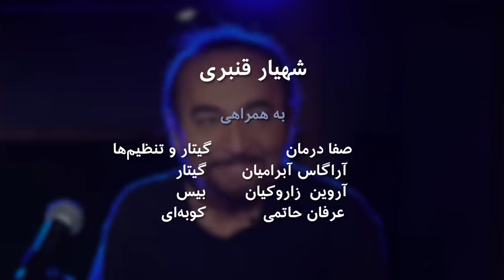شهیار قنبری در بلوربنفش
شهیار قنبری یکی از بنیانگزاران ترانه نوین ایران از اواخر دهه چهل خورشیدی است. او با گروهی از آهنگسازان و خوانندگان، ترانه‌های ماندگار سالهای پنجاه را ساختند. در این برنامه در گفتگویی با بهزادبلور او از شرایط شکل گیری آن حرکت در موسیقی روز ایران می‌گوید و از سالهای پر فراز و نشیب اوایل انقلاب و در نهایت مهاجرت به آمریکا. در این برنامه ویژه برای اولین بار منتخبی از  کارهای طلایی شهیار را با صدای خودش و تنظیم‌های اکوستیک صفا درمان، میبینیم و میشنویم.